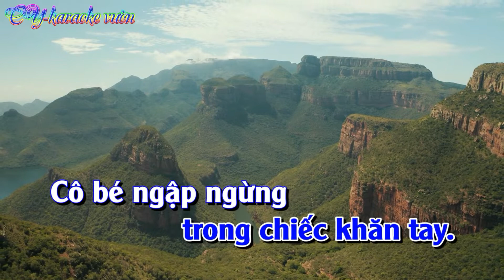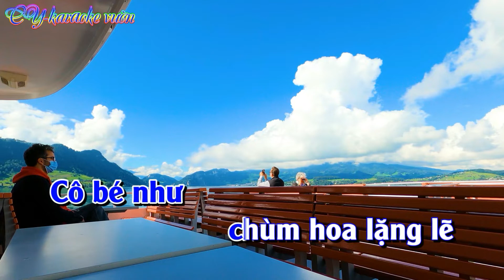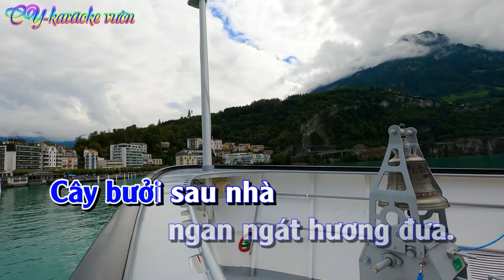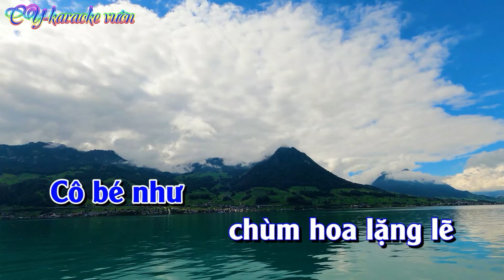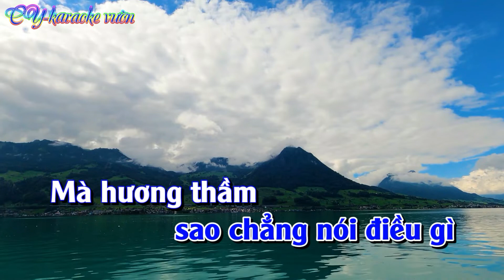KARAOKE HƯƠNG THẦM TONE NAM-=BEAT CẢNH YẾN